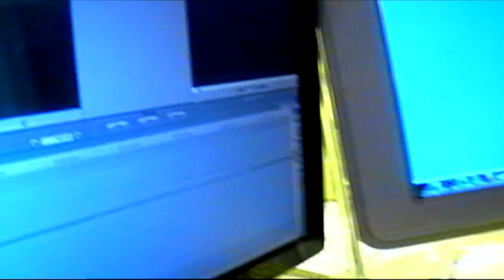TAPE 097 | Quick Self Interview Check in | Joseph Signature Arts